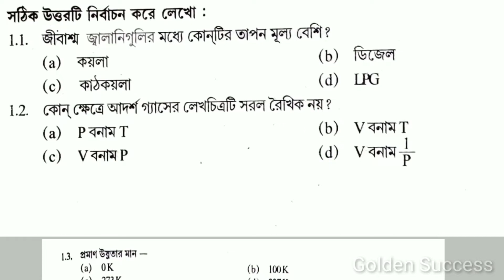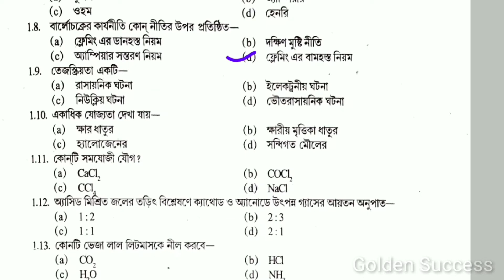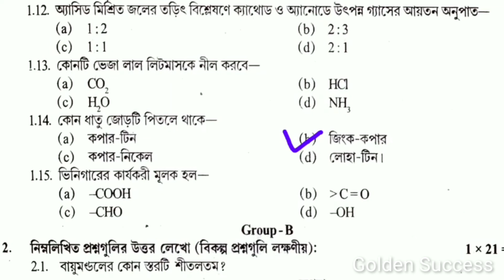MADHYAMIK PHYSICAL SCIENCE SUGGESTIONS 2020||Class 10 Physical Science MCQ Suggestions 2020, Part-2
মাধ্যমিক ভৌত বিজ্ঞান MCQ সাজেশন 2020

Madhyamik Physical Science Suggestions 2020

Wbbse physical Science Suggestions 2020

Madhyamik 2020 physical Science Suggestions

Madhyamik Suggestions 2020 Most Very Important for Every Candidate

Suggestions 2020 Madhyamik

Madhyamik Suggestions 2020

আমাদের চ্যানেলের ভিডিওগুলি ভালোলাগলে লাইক করো আর যদি মনে করো ভিডিওটি দ্বারা অন্য কারো উপকার হবে তাহলে দয়া করে শিয়ার করবে ৷

Golden Success